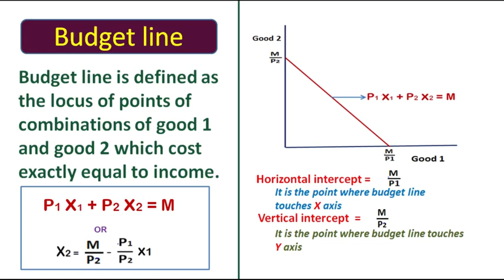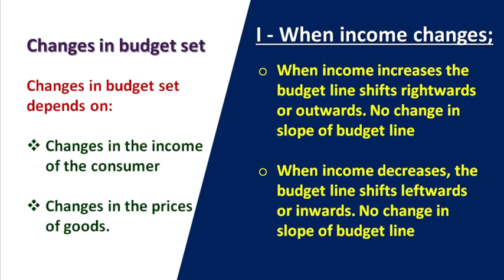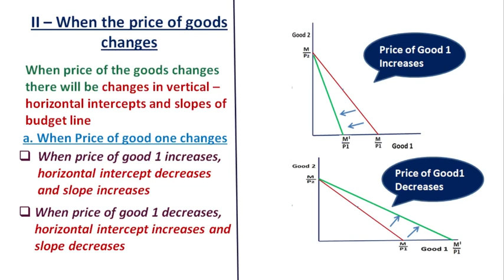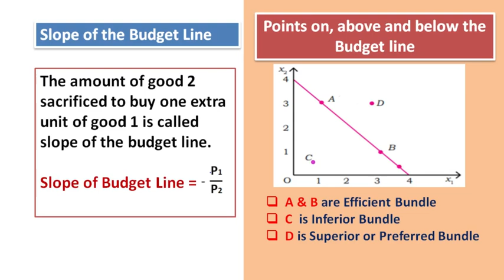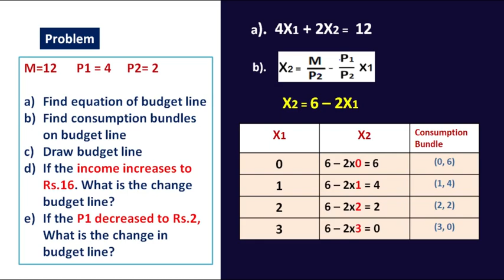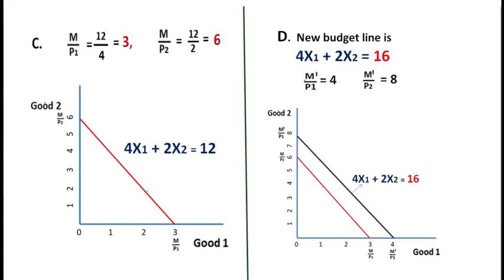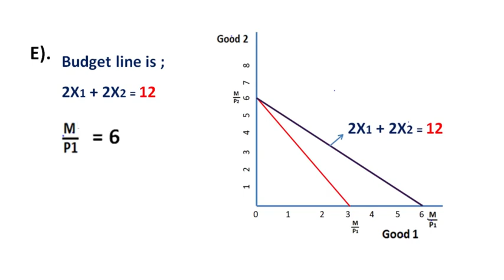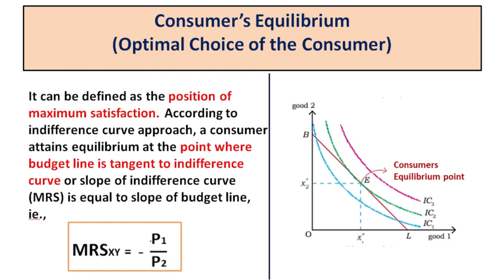Plus Two Economics | Chapter 2 | Theory of Consumer Behavior (Part 4)| Consumers Equilibrium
The theory of consumer behavior എന്ന പ്ലസ് ടു എക്കണോമിക്സിലെ രണ്ടാമത്തെ ചാപ്റ്ററിൻ്റെ നാലാം   ഭാഗമാണിത്. ഇത് ഇംഗ്ലീഷ് നോട്ടുൾപ്പെടുത്തിക്കൊണ്ടാണ് തയ്യാറാക്കിയിരിക്കുന്നത്.